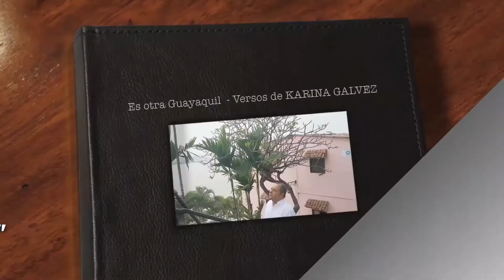ES OTRA GUAYAQUIL - Poema de Karina Galvez. Version pasillo instrumental con oboe de Jorge Layana